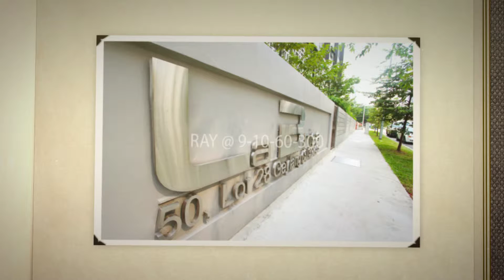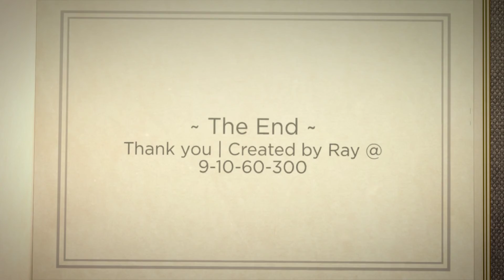For SALE - La Brisa (Singapore)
* 1 Bedroom + study
* Surrounded by amenities | Walk to Dakota MRT
for more details